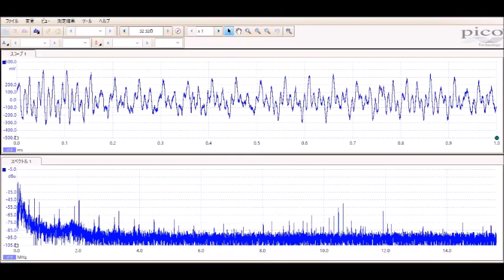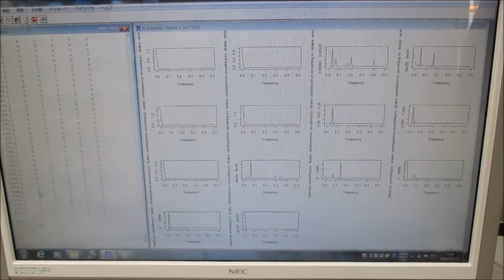オリジナル超音波実験（超音波システム研究所）Ultrasonic-labo